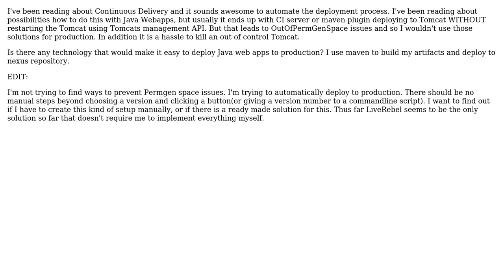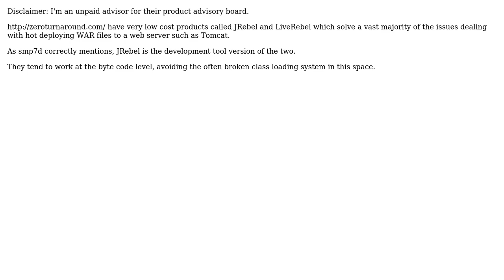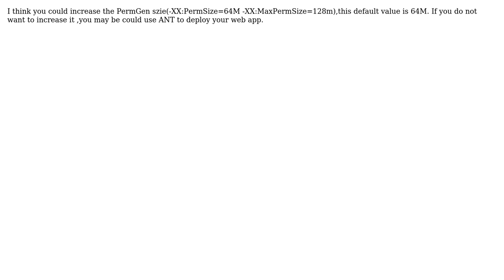Software Engineering: How to implement Continuous Delivery with Java webapp? (4 Solutions!!)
Software Engineering: How to implement Continuous Delivery with Java webapp?

With thanks & praise to God, and with thanks to the many people who have made this project possible! | Content (except music & images) licensed under CC BY-SA | Music | Images & others | With thanks to user palto user Martijn Verburg user Mark xie user BillThor user alex and the Stack Exchange Network Trademarks are property of their respective owners. You are responsible for your own actions.